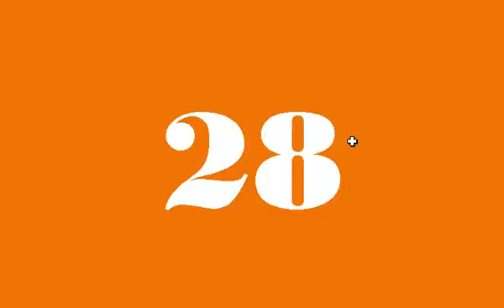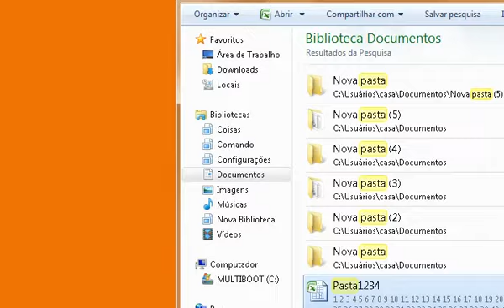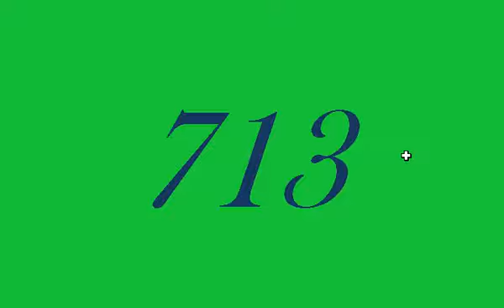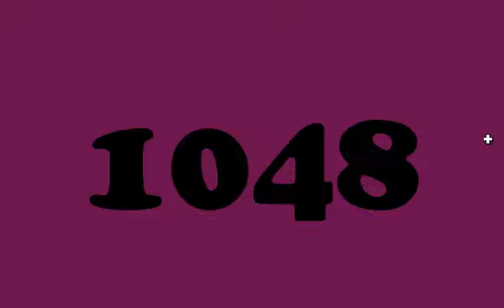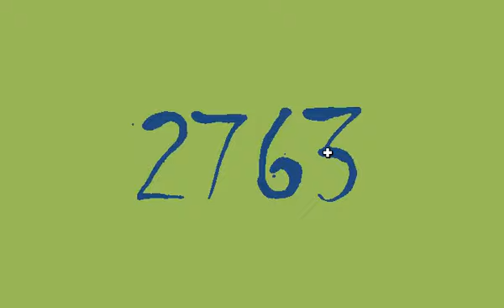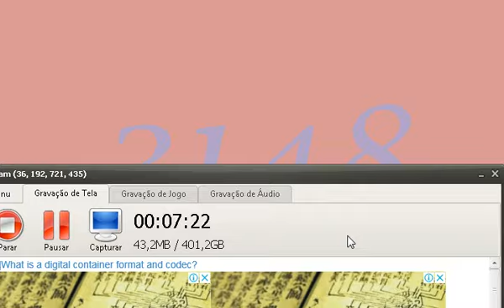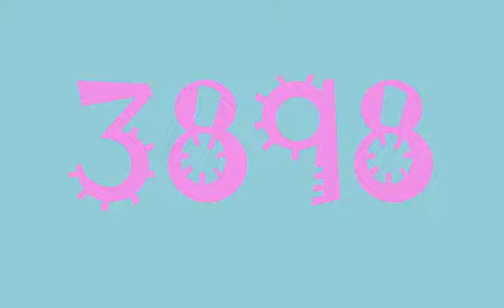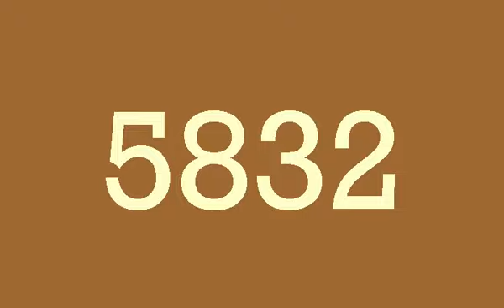Colorful Numbers 1 To 6000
Fonts :

Bodoni MT Black
Baskerville Old Face Italic
Cooper Black
Forte
Arial Bold
Chiller
Lucida Calligraphy
Jokerman
Haettenschweiler
OCR A Extended
Monotype Corsiva
Rockwell